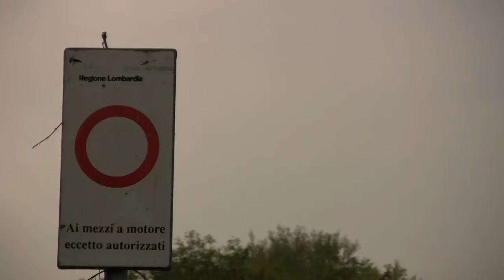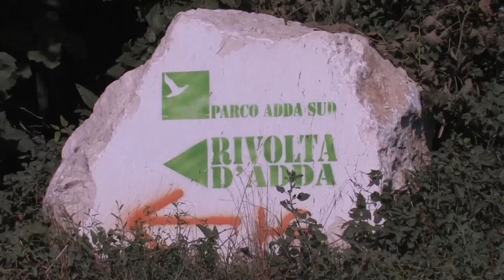L'Agricoltura Cremasca - Do spane da taré (docu pt 4)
Parchi del Serio e dell'Adda Sud nel territorio Cremasco.
Capitoli: Parco del Serio; Parco Adda Sud.
regia e montaggio: G.Pavesi
Contributi di Silverio Gori. Voce narrante: Giorgio Dastice
Alcuni diritti riservati